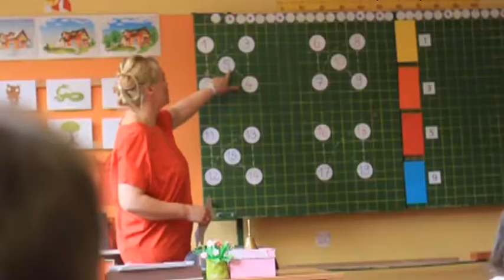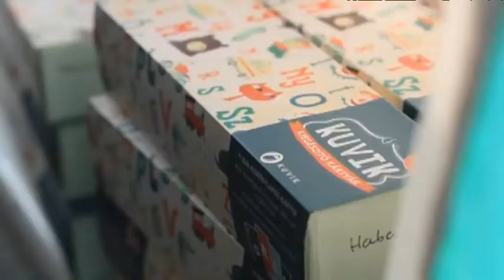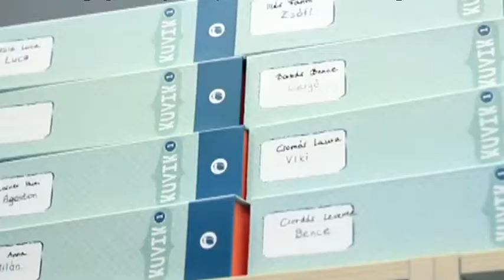KÁVÉSZÜNET (2018. március 23.)